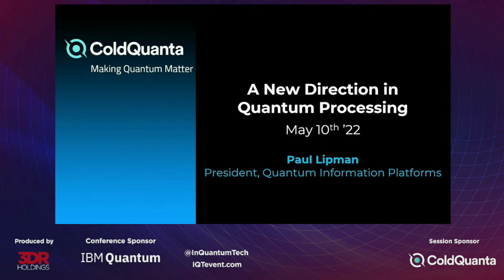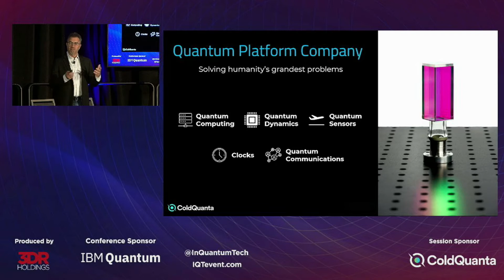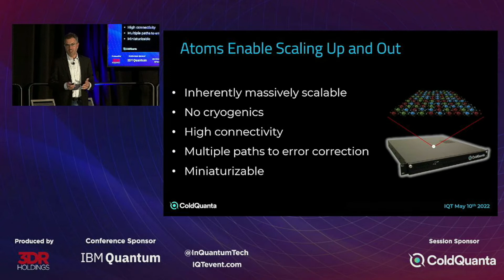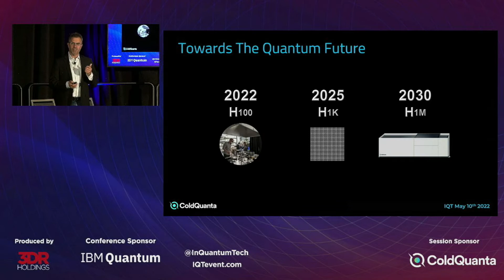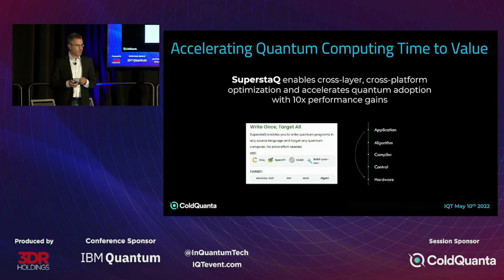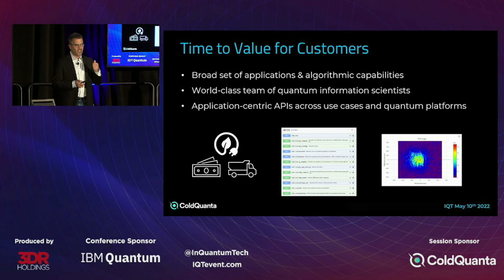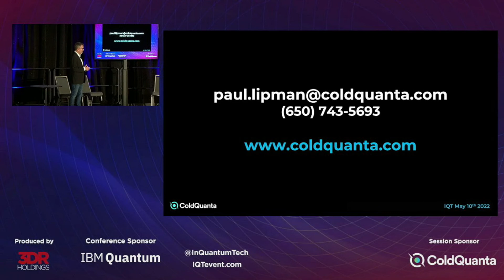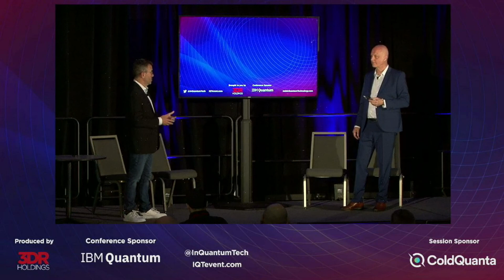A New Direction in Quantum Processing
Paul Lipman, President of Quantum Information Platforms, presents the keynote, "A New Direction in Quantum Processing," at the Inside Quantum Technology Conference in May 2022.